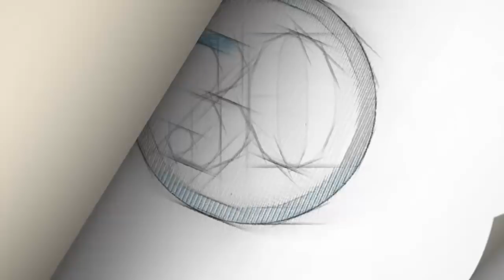AMLO se compromete a no ampliar presupuesto original de aeropuerto de Santa Lucía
Desde la Base Aérea de Santa Lucía, el presidente de México Andrés Manuel López Obrador aseguro que terminaran en 2021 el nuevo aeropuerto y que no se aumentará el presupuesto original.